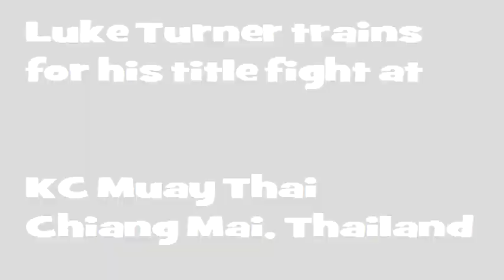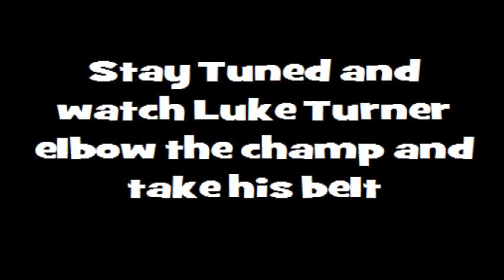Luke Turner of Bad Company @ KC Muay Thai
Luke Turner out of the famed Bad Company Gym in Leeds, UK is a rising star in the world of Muay Thai.

Already the Thae Pae Stadium Champion at 63.5 kg and with several notable victories on his record he is challenging for yet another Championship belt in Thailand.

Watch Luke prepare for the upcoming title fight at KC Muay Thai, Chiang Mai, Thailand and get to know him as he fields questions about where is from and where he's going.  Straight to the top!

Peace and Elbows ; )